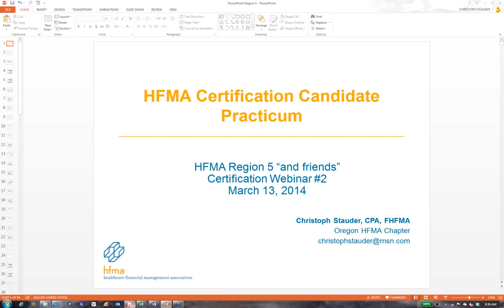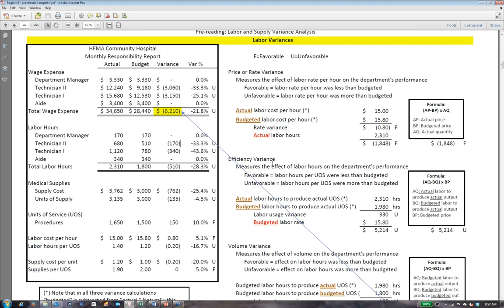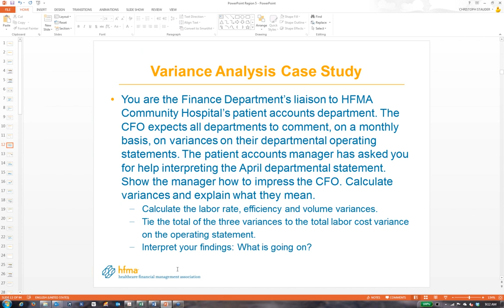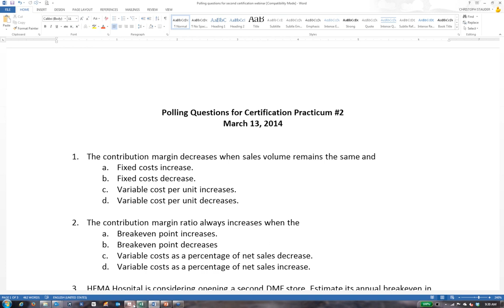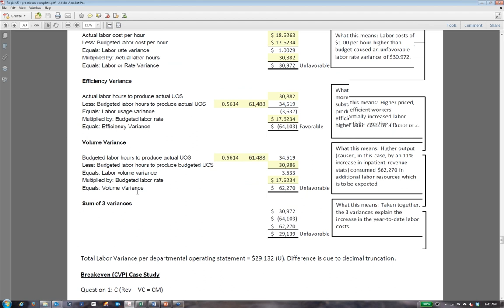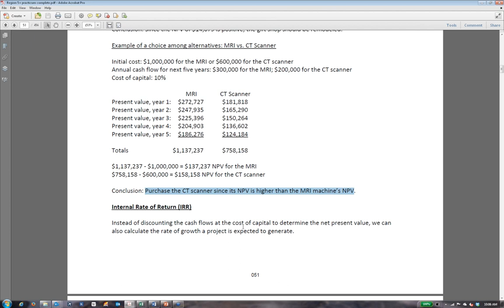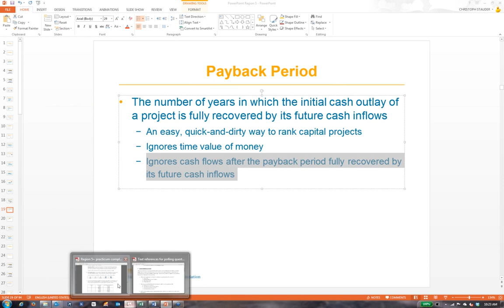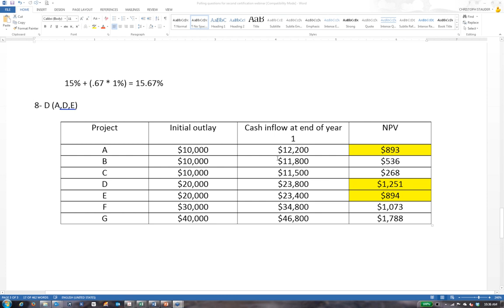CHFP Certification Candidate Practicum (Part 2 of 5)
This is part 2 of a 5 part series of webinars to help candidates prepare for the Certified Healthcare Financial Professional (CHFP) examination administered by the HFMA. The CHFP certification is designed for mid-level healthcare professionals with a minimum of 3-5 years management experience in healthcare provider operations.